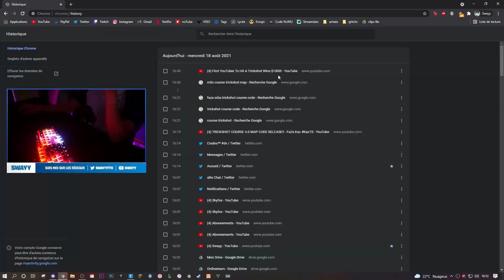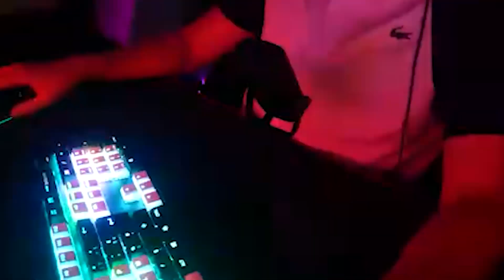Le PREMIER à RENTRER ce TRICKSHOT GAGNE 100€ Ft. @Deathys 🔥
●▬▬▬▬▬▬▬▬ IMPORTANT ! ▬▬▬▬▬▬▬▬●
💸 Code Créateur : NUNU ! ça me soutient énormément alors n'hésitez pas !

🎨 Miniature : Rycrooz